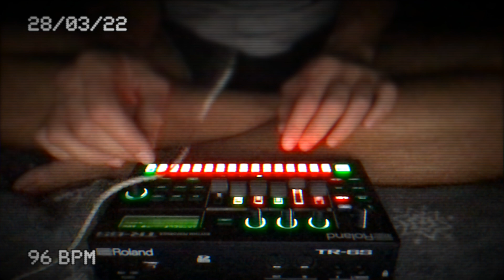28.03 Roland TR-6S Jam